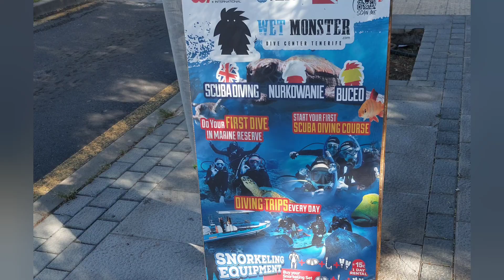Секретики Tenerife. Montaña Amarilla Жёлтая гора Costa del Silencio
Секретики Тенерифе.  Montaña Amarilla Жёлтая гора Costa del Silencio